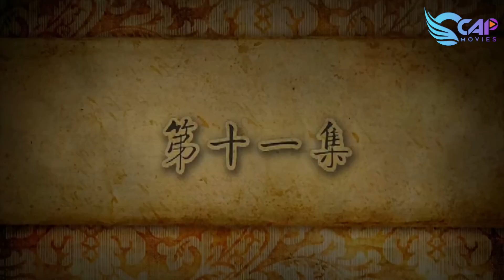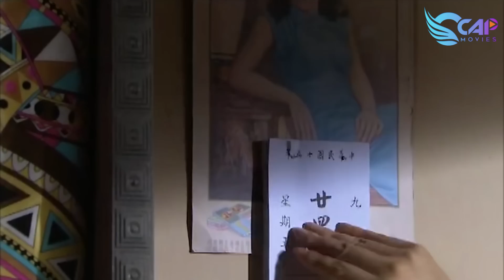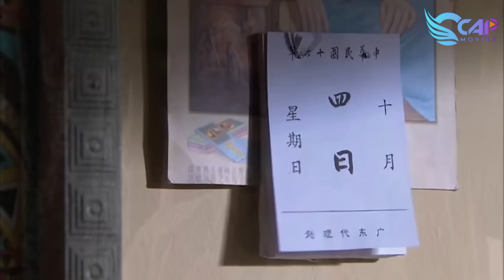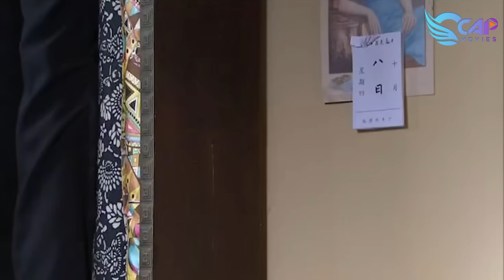Phim Siêu Hay | LÀM DÂU NHÀ GIÀU - Tập 11 | Phim Ngôn Tình Ngọt Ngào Trung Quốc 2023 (Thuyết Minh)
LÀM DÂU NHÀ GIÀU - Tập 11 Thuyết Minh | Phim Ngôn Tình Trung Quốc Hay Mới Nhất 2023

NỘI DUNG PHIM:

Vào thời Trung Hoa Dân Quốc, tại thị trấn Vân Khánh, Đổng Thiên Phúc - đại thiếu gia nhà họ Đổng phải lòng Diệp Tử Xuân - con gái một chủ tiệm may. Sự vướng mắc về những mối quan hệ gia đình và khoảng cách địa vị đã khiến chuyện tình của họ gặp muôn vàn trắc trở. Anh trai nuôi của Tử Xuân vì đem lòng yêu mến cô mà phản bội nhà họ Diệp, đánh cắp váy cưới do chính người cha Diệp Cát Tường may khiến tiểu thư Thiên Mai không thể gã sang nhà họ Long, từ đó tạo ra mâu thuẫn giữa 2 gia đình Diệp - Đổng để Thiên Phúc và Tử Xuân không đến được với nhau. Cùng lúc đó, 2 em gái của Tử Xuân là Tử Thu và Tử Hàn đều yêu em trai của Thiên Phúc là Thiên Hỷ. Cuộc chiến thương trường cùng những mưu mô đen tối sẽ đưa đẩy những bạn trẻ đi đến đâu. Mời quý khán giả thưởng thức bộ phim "Làm Dâu Nhà Giàu" vào lúc 11h30, 18h30 và 20h30 hằng ngày trên CCAP Movies để biết câu trả lời nha.

Diễn Viên: Đới Kiều Thiến, Củng Tranh, Lưu Kiến Tân, Lưu Giai Giai, Lữ Hồng
Thể loại: Phim Ngôn Tình, Phim Tình Cảm Trung Quốc, Phim Ngôn Tình Tổng Tài, Phim Hay Thuyết Minh, Phim Tình Cảm Gia Đình, Phim Mẹ Chồng Nàng Dâu, Phim Ngôn Tình Ngọt Ngào
Số Tập: 35
Thời Lượng: 45 phút/tập
Ngôn Ngữ: Thuyết Minh
Chất Lượng: HD 1080p
Quốc Gia: Trung Quốc
Năm: 2011

© Các video trên kênh " đã được đăng ký bản quyền với Youtube. Vui lòng không sao chép, re-upload dưới mọi hình thức.